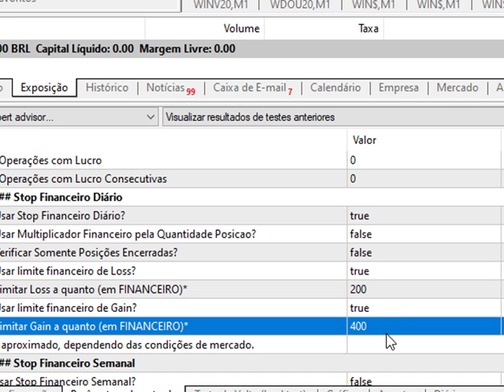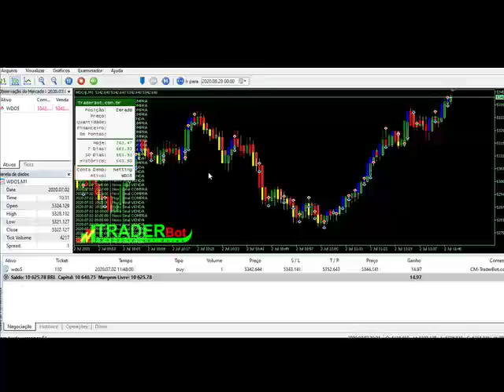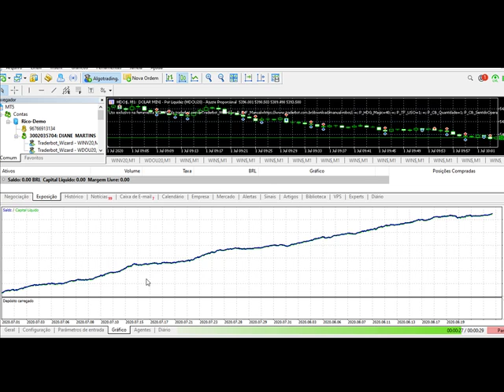ROBÔ LM_GATILHO. Back Teste MiniDolar 01/07 a 28/08 - Atendendo Pedido do Cliente Fabio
Devido ao grande número de mensagens sobre o ROBÔ e INDICADOR
LM_GATILHO. Iremos usar nossos canais para informações.

Canal para informações ao indicador LM GATILHO